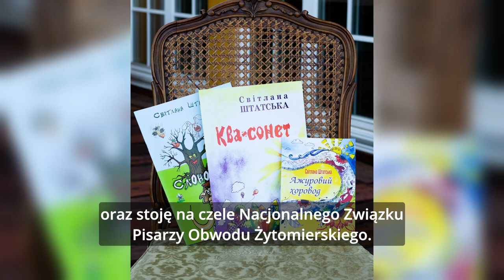Pogranicze/Ukraina - Swietłana Greś